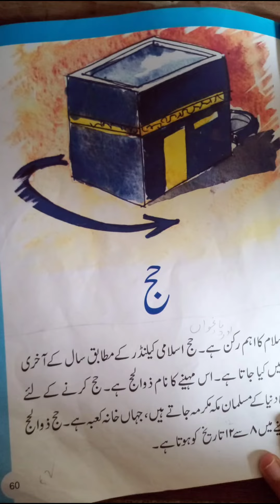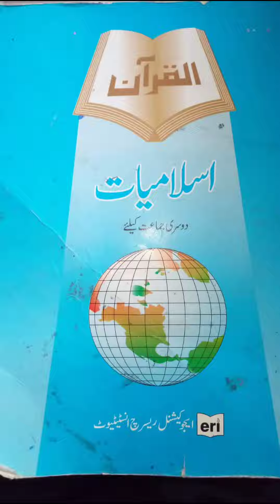tawaf Khana kaba hajj #2023 short detail